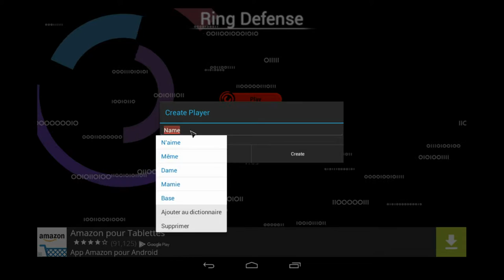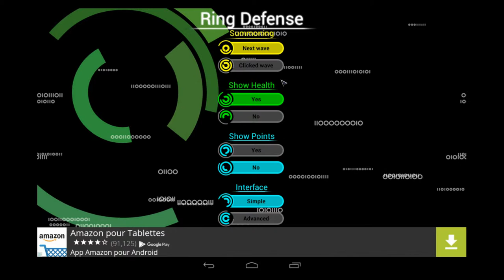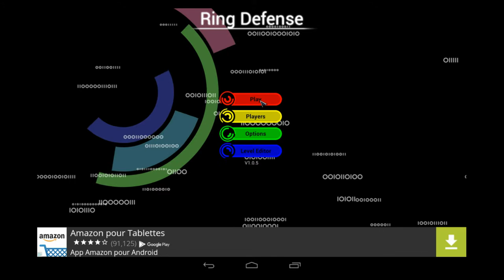[FR] Let's Play Android - Ring Defense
Let's play Android sur le jeu de tower defense: Ring Defense, graphisme sombre et concept connu, mais que c'est bon